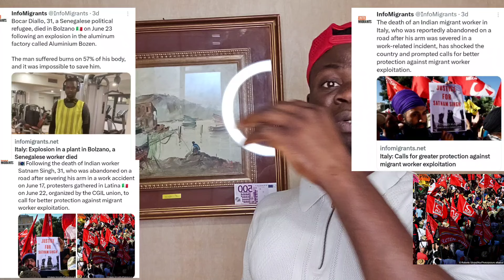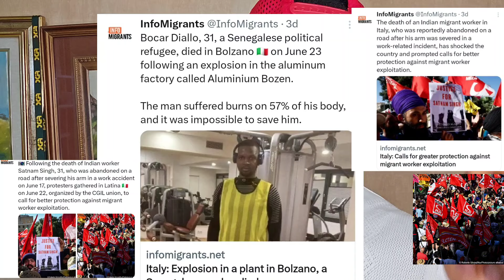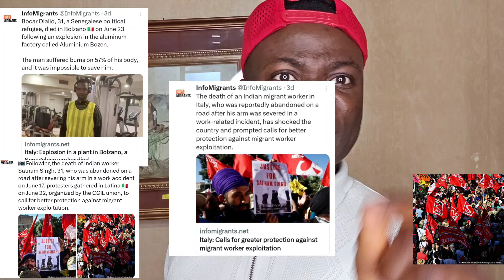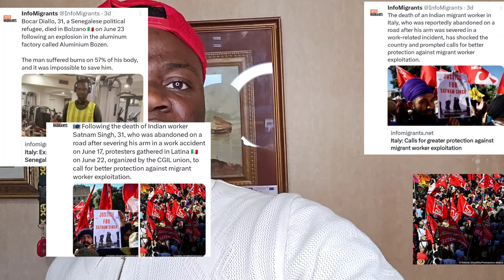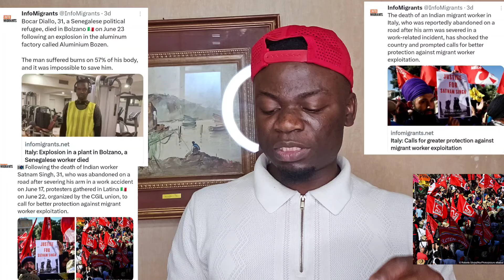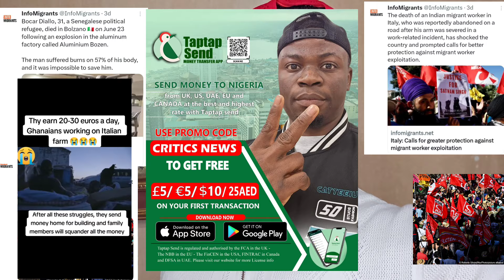Important Information To All Nigerian Workers In Italy 🇮🇹